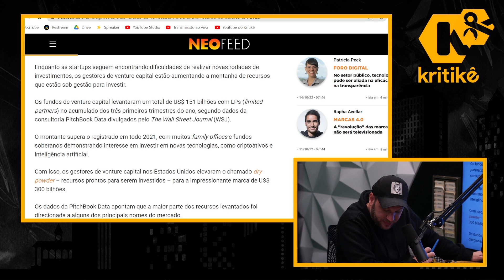CEO REVELA o FUTURO DO FLOW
KRITIKÊ NEWS - COMENTANDO NOTICIAS COM @Madeleine Lacsko - KRITIKÊ PODCAST #11

Hoje trazemos mais um episódio do Kritikê News, e dessa vez, com a presença de Madeleine Lacsko, jornalista, colunista do UOL.

Madeleine é especialista da Fundação da Liberdade Econômica e fellow do think tank Instituto Montese pela defesa da democracia. Está à frente do projeto Cidadania Digital na Gazeta do Povo.